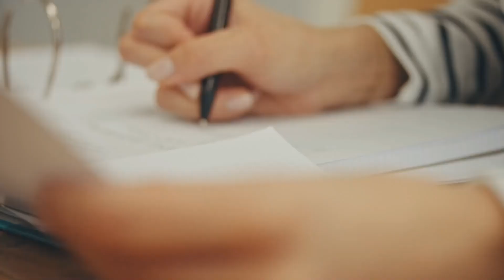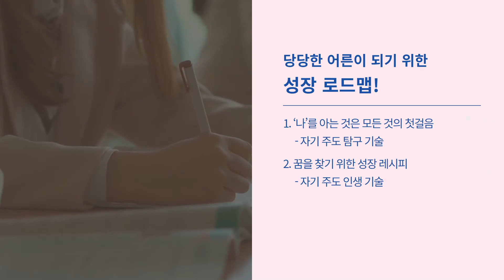잘하는 것도, 하고 싶은 일도 없다는 너에게